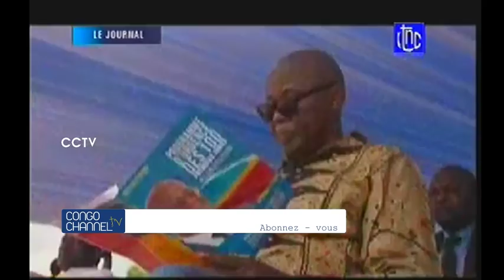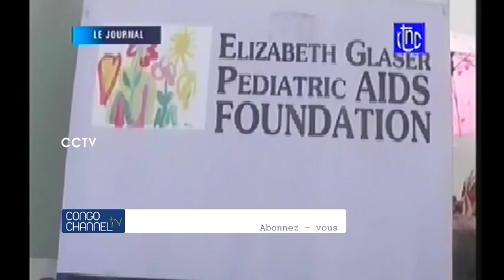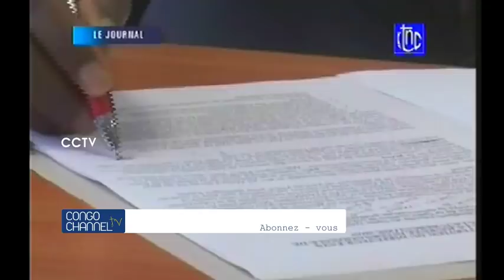La semaine du Président Félix TSHISEKEDI en images